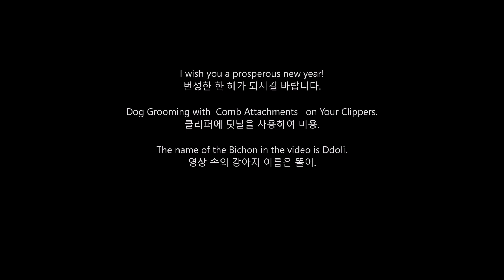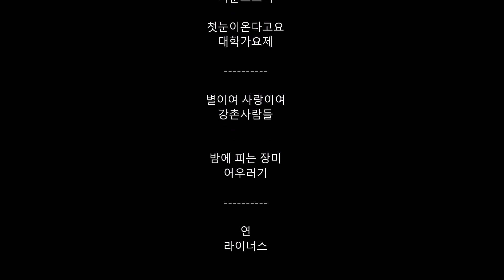윤형석애견미용원 James' Dog grooming Salon Attachments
I wish you a prosperous new year!
번성한 한 해가 되시길 바랍니다.
Dog Grooming with  Comb Attachments   on Your Clippers.
클리퍼에 덧날을 사용하여 미용.
The name of the Bichon in the video is Ddoli.
영상 속의 강아지 이름은 똘이.
윤형석애견미용학원 James' Dog grooming Salon 광주광역시 동구 호남동 48-1 T.016-680-0700